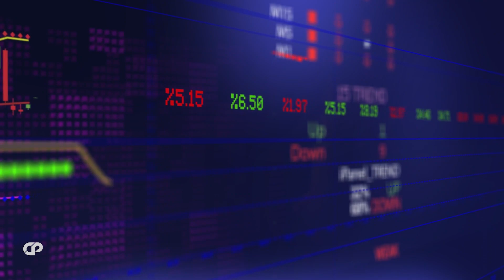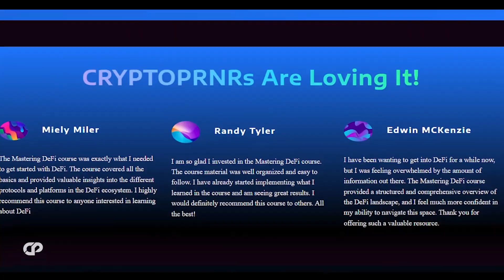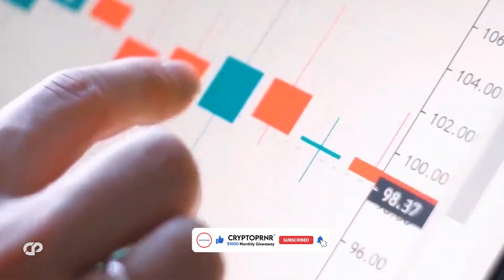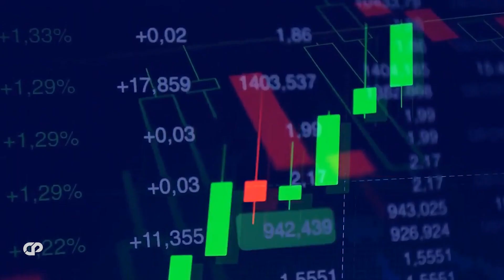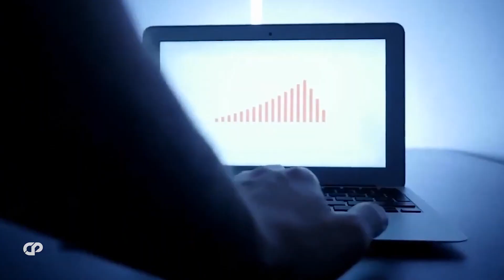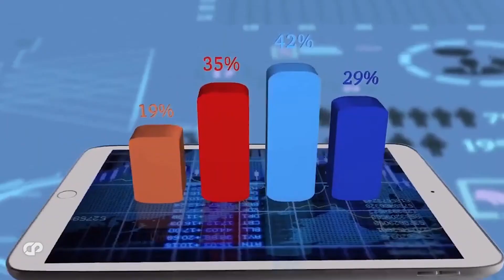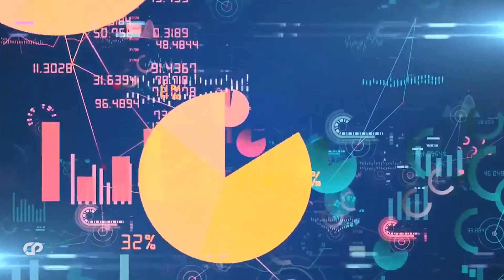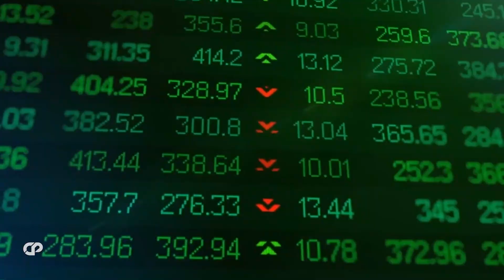🔥"We Are All In TROUBLE?!.." PULSECHAIN RICHARD HEART & KEVIN O'LEARY Latest Interview | CRYPTOPRNR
Hi CRYPTOPRNRS, Most People Have No Idea, what is coming, 99% will be wiped out!..Kevin O'Leary Latest Crypto Update On Bitcoin SEC regulations, Lets see the clashing viewpoints of Kevin O'Leary and Pulsechain, pulseX and hex founder Richard heart on crypto and bitcoin. We have compiled their views from their latest interviews & lives. Talking on Crash, bear market, on bitcoin & other cryptos like pulsechain pulsex and hex updates & news etc in their latest lives. We have picked the top best parts in these live here. everyone is getting free money now, best crypto ever!! Game Theory behind 10,000x token pulse chain and pulse x. Predictions! Airdrop! watch full to understand everything here!!

TIMESTAMPS
00:00 Intro
03:06 coming 6 to 8 months
05:25 public and private markets
08:07 thoughts about regulations
11:00 changed about Bitcoin
13:05 Trade is the worst job in the world